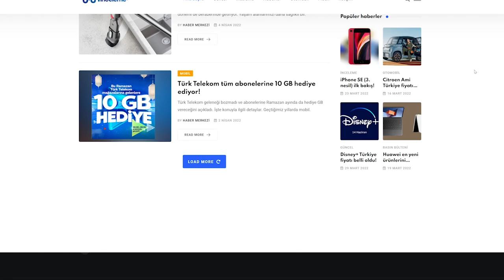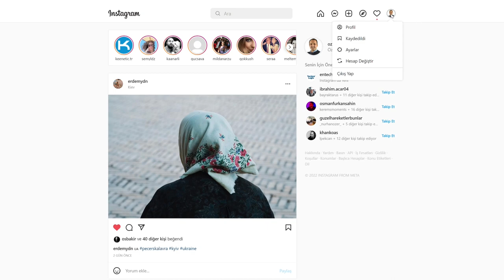Artık kendi kanalımdayım. Desteklerinizi bekliyorum!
Yeni çalışma düzenim ile ilgili duyuruyu bu videoda sizlerle paylaşıyorum. Bugüne kadar bana çok destek olduğunuz. Bu desteklerinizin yeni dönemde de sürmesini temenni ediyorum.

1 Nisan itibariyle Teknolojioku'daki görevimden ayrılıyorum.  Bu yeni dönemde daha fazla inceleme ve daha fazla canlı yayın göreceksiniz.